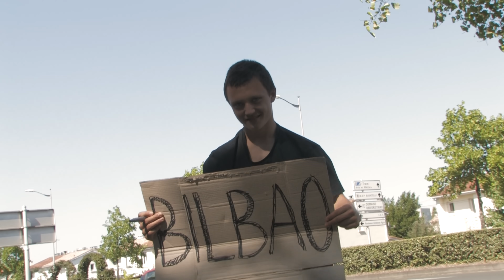PROJECT NEXTGEN Official Trailer | Parkour Action Documentary